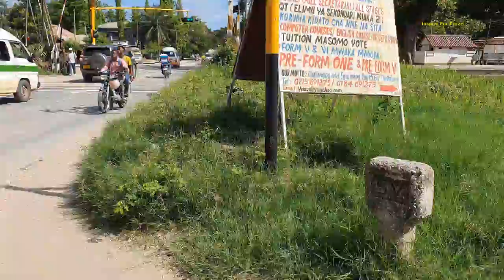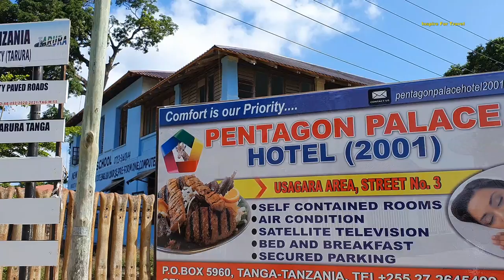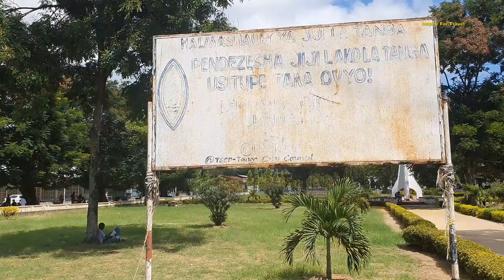Is This The Best Port City In Africa ? Tanga City Tanzania !🇹🇿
Is This The Best Port City In Africa ? In Today's Episode We Explore The Coastal City Of Tanga.

Tanga is both the name of the most northerly port city of Tanzania on the west of the Indian Ocean, and the capital of Tanga Region. The name Tanga means Sail or Farmland.

The city of Tanga sits on the Indian Ocean, and is the capital of Tanga Region. The city is also the capital of Tanga District. Tanga is also the bicycle riding capital Tanzania. Its the only city in the country that offers bicycle taxi service.

00:00 - Introduction
02:09 - Brief History Of Tanga
07:23 - Walking Tour Continues To Tanga City
21:52 - Tanga City Colonial Railway Station
26:25 - Beautiful Garden In Tanga City
30:35 - Tanga City Library
35:59 - Conclusion